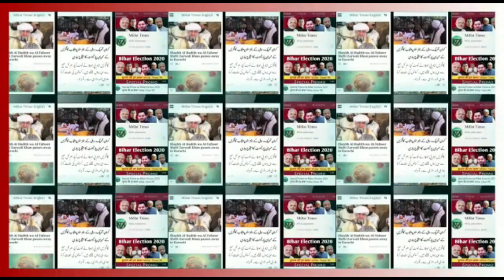गुजरात चुनाव पर ओवैसी की प्रेस कॉन्फ्रेंस| Asaduddin Owaisi| Millat Times